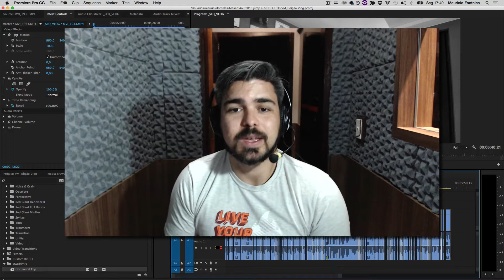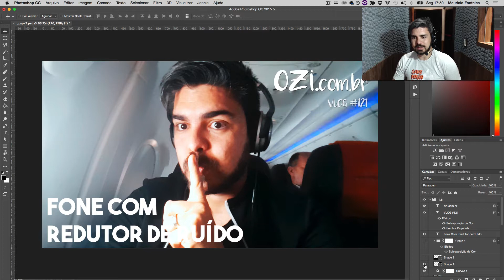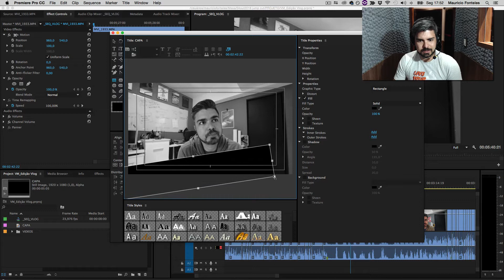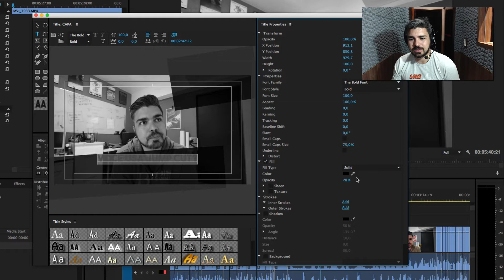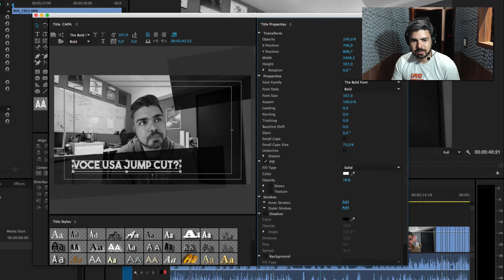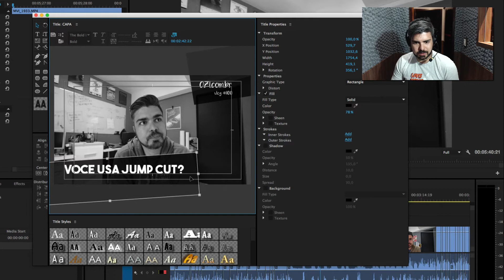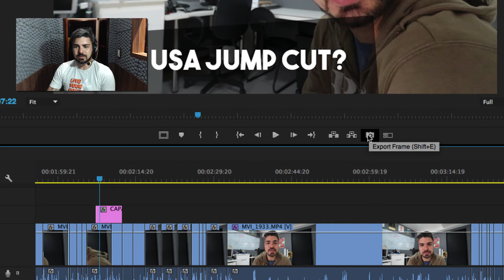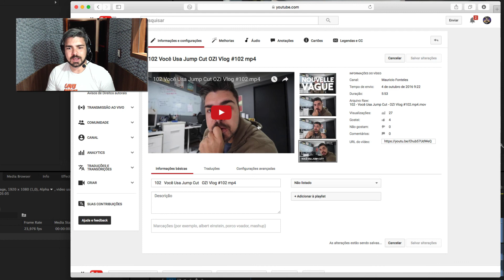🔴 MINIATURA PERSONALIZADA PARA O YOUTUBE - OZI Vlog #122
Atendendo aos pedidos, resolvi criar um vídeo falando sobre como crio capas personalizadas para os meus vídeos utilizando o Photoshop e o próprio Premiere. É muito importante que você crie capas adequadas para dar uma “cara” ao seu canal.